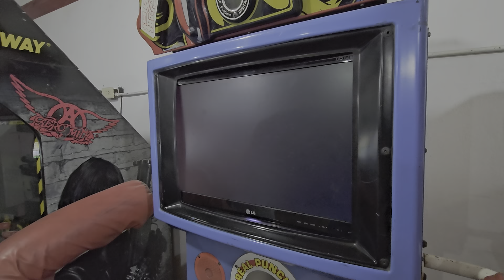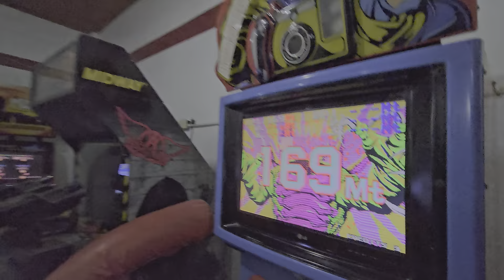Martin Real Puncher